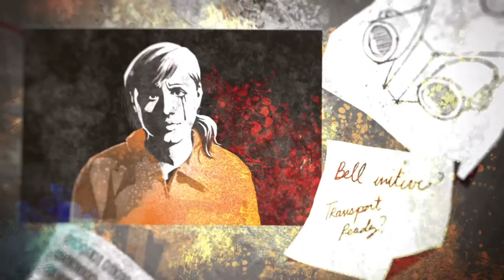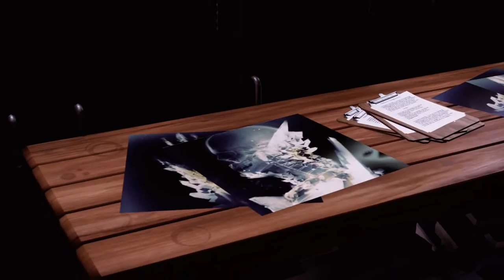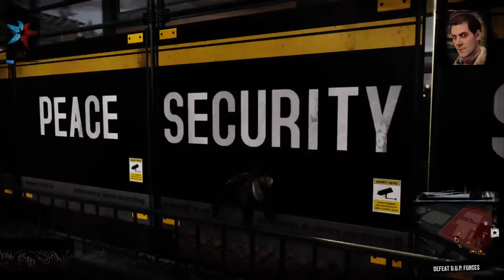The Second Son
Beginner gameplay